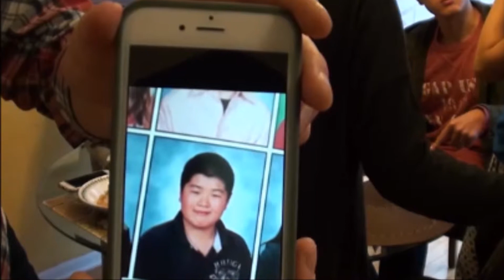Chinese 4 Cooking Project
Troy High School, MI
Mrs. Lin's Chinese 4 Class Semester Project